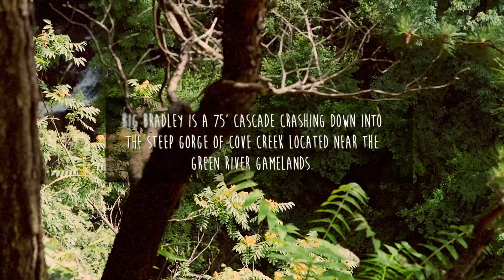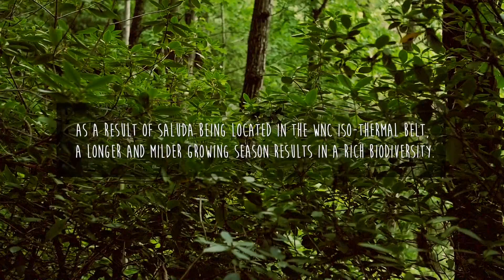Saluda Teasers - Hiking Big Bradley Falls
Discovering the magic of Big Bradley Falls and the steep and unforgiving terrain in Cove Creek Gorge.